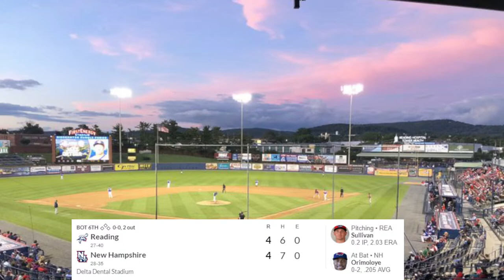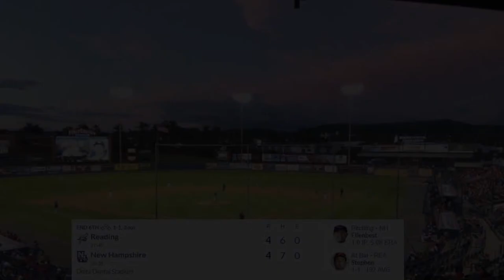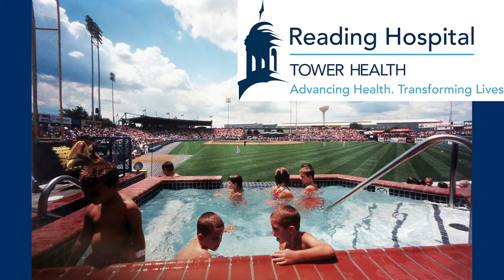Reading Fightin Phils vs New Hampshire Fisher Cats 7/21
Broadcast from Delta Dental Stadium